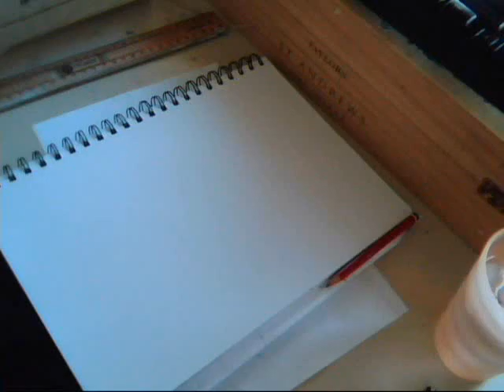Drawing Hannah Snowdon | Whitney O'Hara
my twin sister made a drawing video and doesn't have a channel atm so she uploaded it here! enjoy!

music playing:
Chelsea Wolfe - Benjamin
Prawn - Fracture